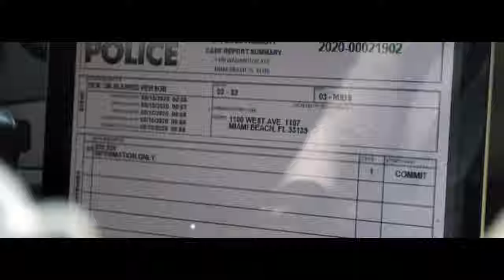Mission Echoue - episode 5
baw nap rive sou yo